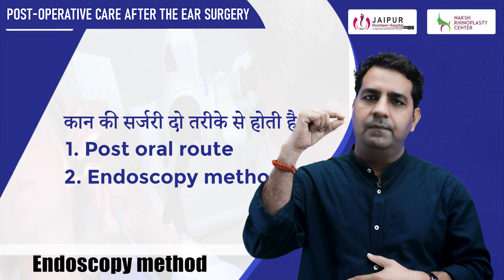कान के ऑपरेशन के बाद देखभाल कैसे करें Post Ear Surgery Care | Jaipur Doorbeen Hospital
कान के ऑपरेशन के बाद क्या सावधानी रखनी चाहिए?

ऑपरेशन के बाद घाव को कैसे ठीक करें?

बड़ा ऑपरेशन कितने दिन में ठीक होता है?

कान के पर्दे के ऑपेरशन के बाद की सावधानियाँ ll Precautions after ear surgery